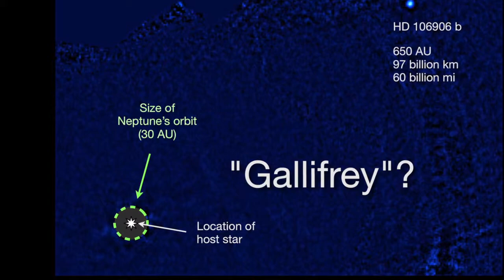PlanetQuest News Flash - December 12, 2013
It's been a big week for direct imaging exoplanet discoveries - including one that has scientist's heads spinning.